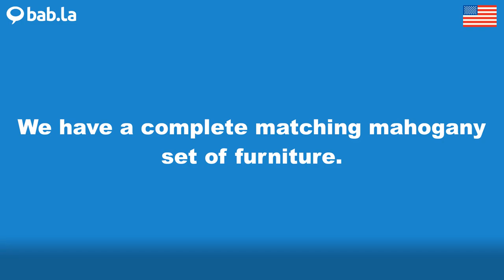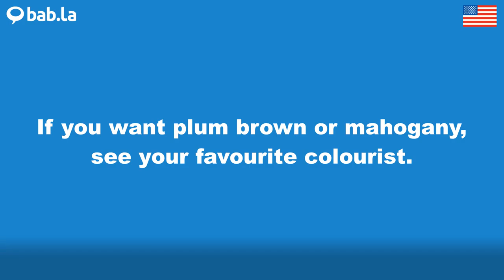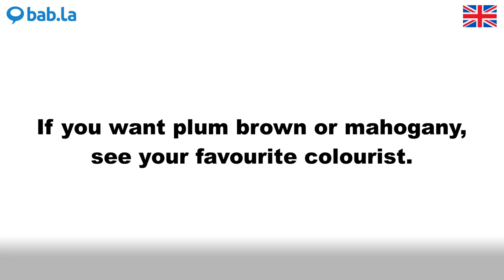MAHOGANY pronunciation | Improve your language with bab.la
Improve your spoken English by listening to MAHOGANY pronounced by different speakers – and in example sentences too. Learn and love languages with bab.la.